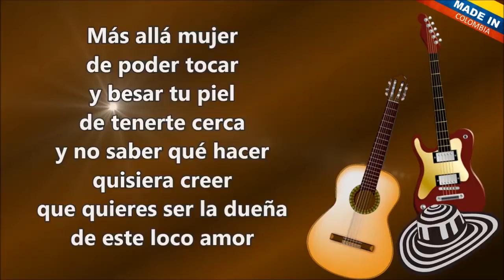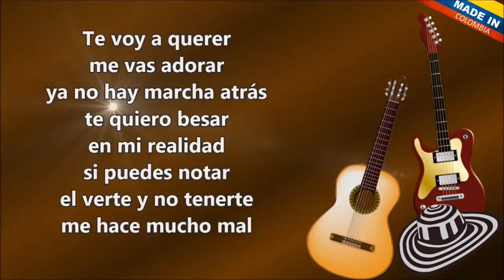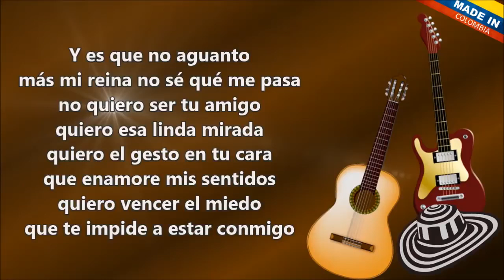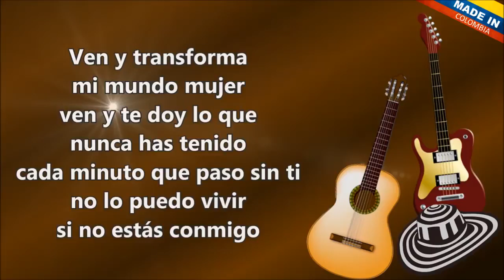Transforma Mi Mundo - Nico Pineda Guitarra (Letra)